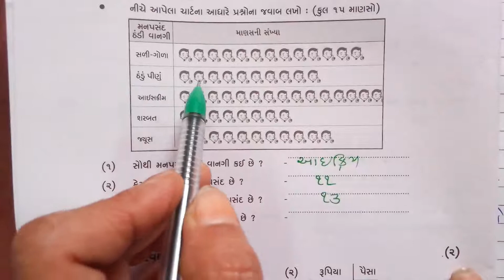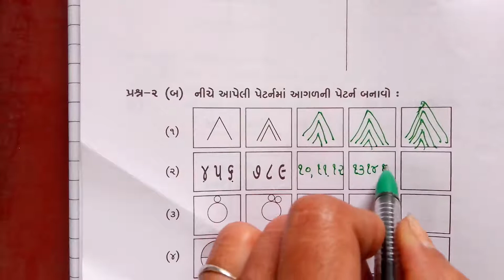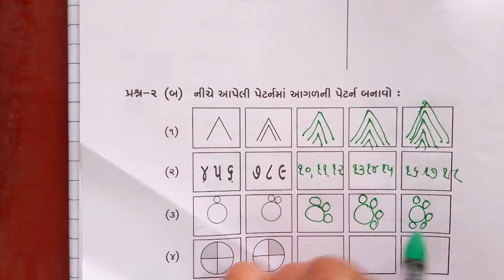ધોરણ - 3 || ગણિત || પરીક્ષાલક્ષી પુનરાવર્તન ભાગ -૧ || હેમલતાબેન લાઠીયા